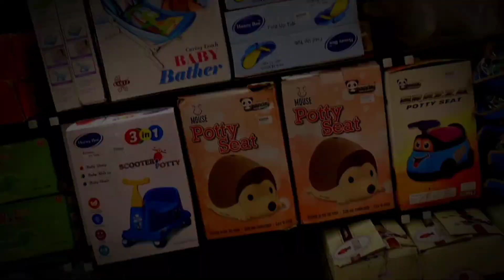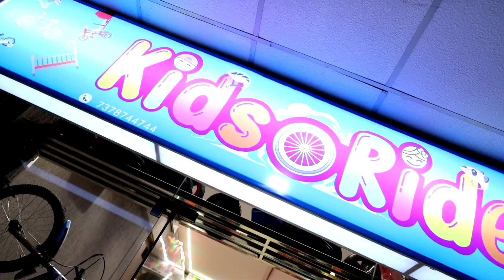Kids O Ride#kidscar @Swapnil Baheti